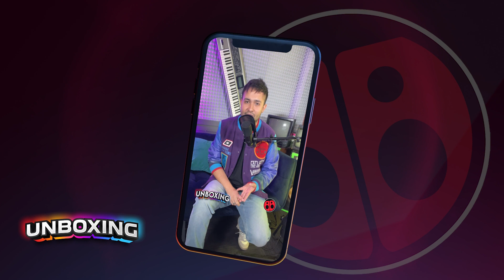UNBOXING RESUMEN SEMANAL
Esta semana hablamos sobre el próximo lanzamiento de Monster Hunter Now, de Company of Heroes 3 y de las nuevas tarjetas gráficas AMD

Unboxing por @esjavierandres